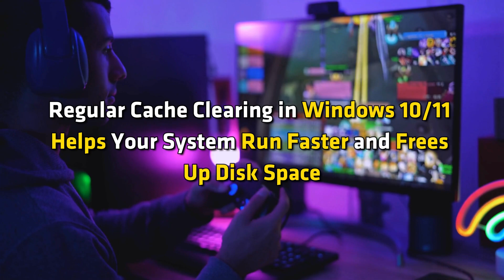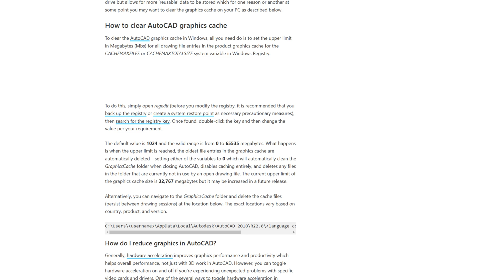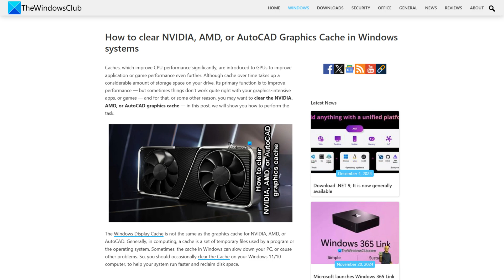How to clear NVIDIA, AMD, or AutoCAD Graphics Cache in Windows systems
Caches, which improve CPU performance significantly, are introduced to GPUs to improve application or game performance even further. Although cache over time takes up a considerable amount of storage space on your drive, its primary function is to improve performance — but sometimes things don’t work quite right with your graphics-intensive apps, or games — and for that, or some other reason, you may want to clear the NVIDIA, AMD, or AutoCAD graphics cache — in this tutorial, we will show you how to perform the task.